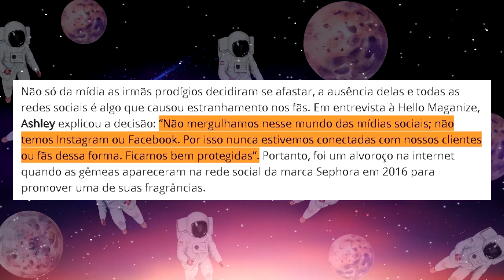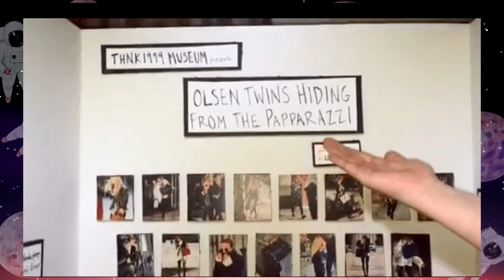Por onde andam as gêmeas Mary Kate e Ashley Olsen?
E aí, meu caros inscritos!
No vídeo de hoje eu trouxe as gêmeas mais importantes de Hollywood dos anos 80 e 90! Vamos conhecer melhor a vida de Mary-Kate e Ashley Olsen?

Compre meu livro na Amazon